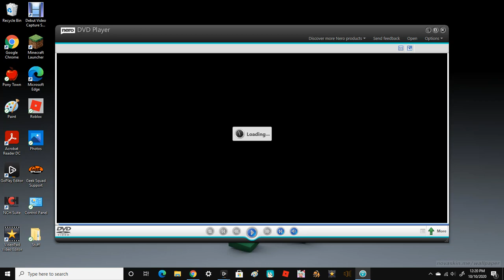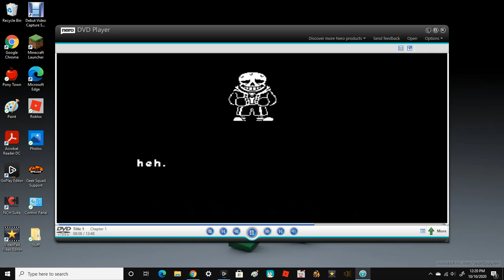THE DVD WORKS!